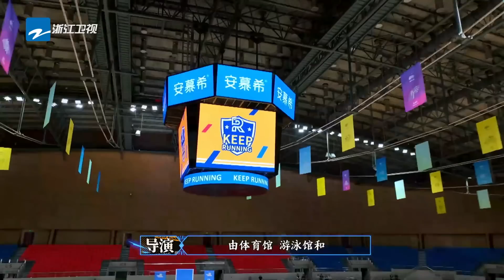周深的DNA動了！深深現唱《燈火裡的中國》白鹿秒成氣氛組！超強高音令人膛舌！綜藝